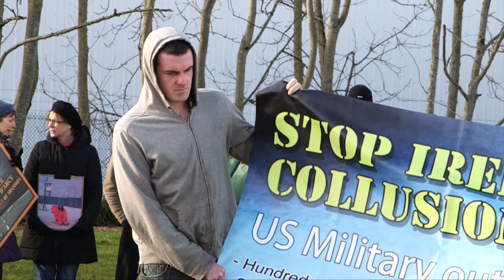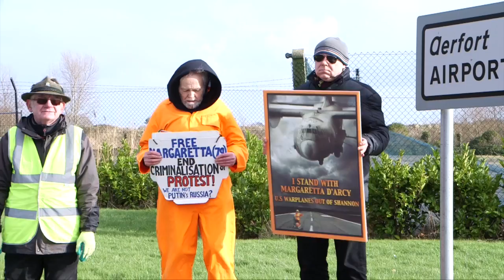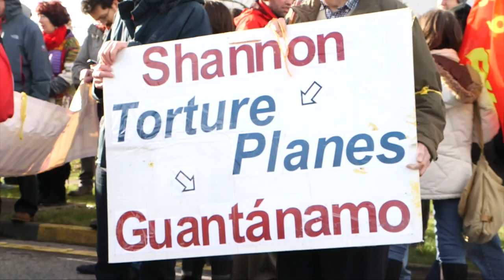Protest Rally at Shannon - In Solidarity with Margaretta D'Arcy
A large peace demonstration took place in Shannon on Sunday February 9th from 2pm to 3pm. The demonstration was being held in opposition to the U.S. military use of the airport, and in solidarity with imprisoned peace activist Margaretta D'Arcy.